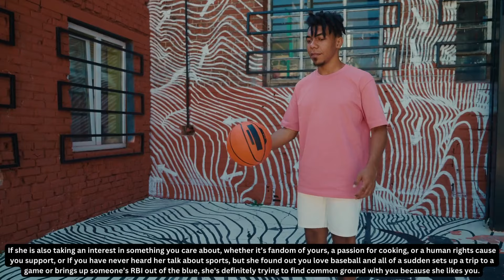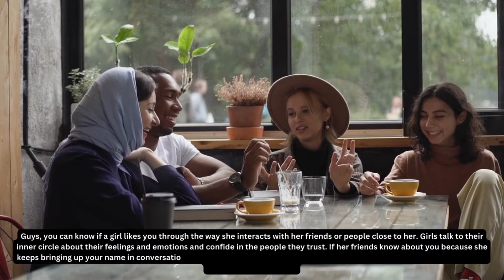How to Know IF She Really LIKES You (Strong Signs You MISS)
Guys, there are easy ways you can know if a girl is starting to or feels something strong for you. If you want to know if a girl is starting to have sleepless night because you, then you are definitely watching the right video. I know women are mysterious, like to play games, and are difficult to understand. But Knowing how to read the signs i will talk about in this video is very important because most girls take their time before revealing their feelings. guys, when you watch this video to the end and notice 5 out of the 6 signs I will talk about in this video, then you have your answer. Let's get into the video